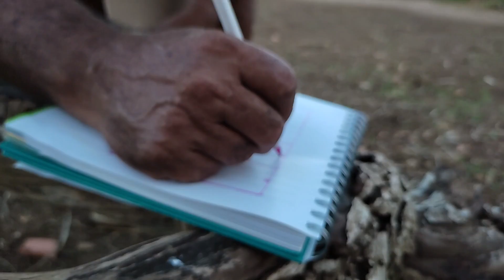COMPRAMOS O TERRENO DE JANAÍNA/ O INÍCIO DO SONHO DA CASA PRÓPRIA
Graças à Deus e à todos que acompanham nosso simples trabalho, compramos o terreno para construir a tão sonhada casa da família de Janaína. Agora é começar a construir. Se você sentiu de ajudar, nos ajude de coração.

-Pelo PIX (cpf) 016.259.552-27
- Dados bancários:
Agencia: 1161-4
Elizeu A. da Silva
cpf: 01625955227